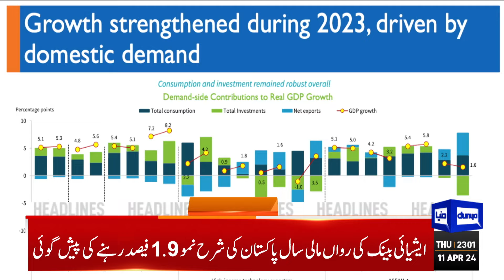Dunya News Headlines 11:00 PM | IMF New Demand | Another Wave Of Inflation | 11 Apr 24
Pakistan’s economic outlook uncertain with high risks on the downside: ADB report

17 dead, 50 injured as truck of pilgrims plunges into ravine in Hub

PM, Malaysian counterpart Anwar express solidarity with Palestinians

17 dead, 50 injured as truck of pilgrims plunges into ravine in Hub

COAS Munir celebrates Eid with troops in North Waziristan

PIA flight from Saudi Arabia redirected to Lahore to disembark VIPs

Pakistan embassy Beijing hosts Eid Mela

Voters in many countries sceptical of democracy, poll shows

PTI supporters rally outside Adiala Jail as Bushra Bibi visits spouse

Naqvi, Vawda, Kakar belong to same 'tribe', says Rana Sanaullah

PM strongly condemns Khuzdar, Kuchlak bomb blasts